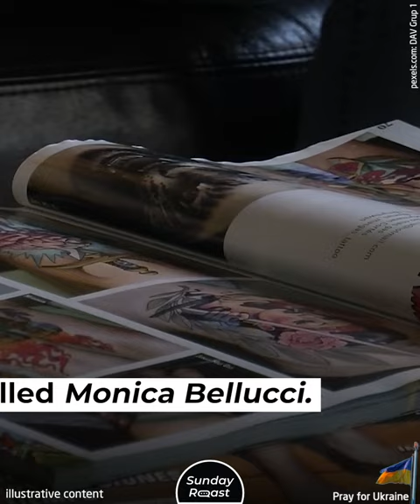Why Monica Bellucci Doesn’t Care About Her Age or Appearance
The Italian "goddess of beauty" is 57 years old and as confident as ever.